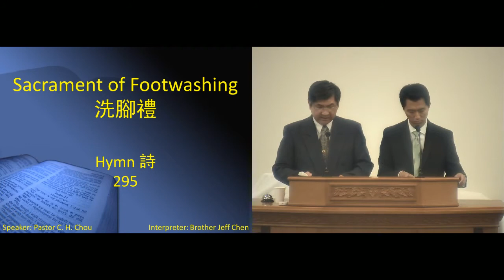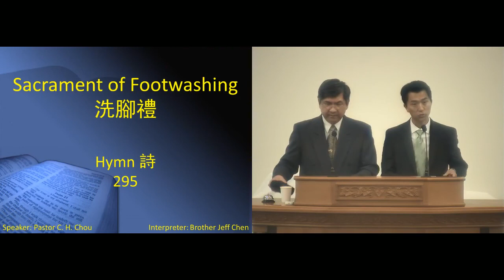Sacrament of Footwashing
洗腳禮